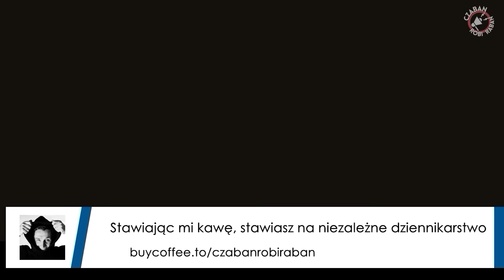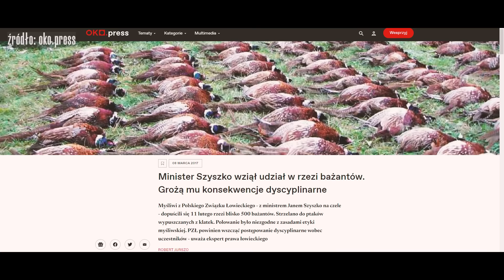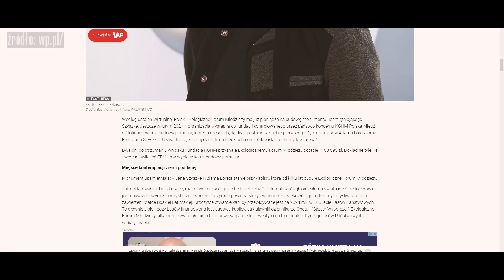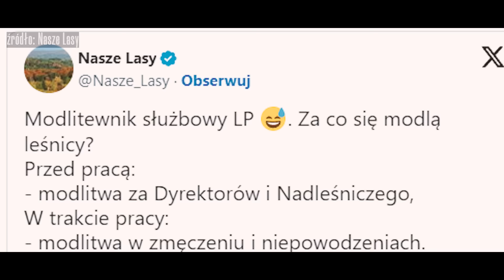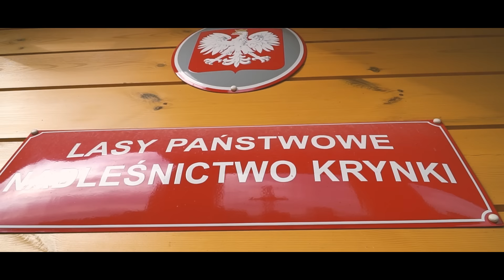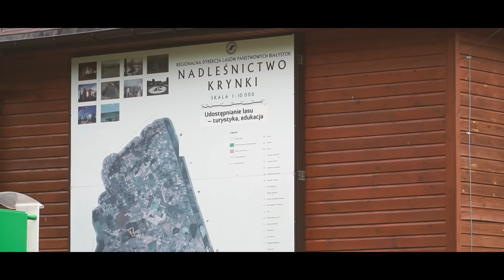Mała Rosja/ Złodziejstwo, kolesiostwo, mobbing i polityka / Pracowałam w Lasach Państwowych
Pracowałam w Lasach Państwowych 30 lat. Byłam Głównym Inspektorem Straży Leśnej na całą Polskę. Majątek skarbu państwa nie jest w tym wszystkim najważniejszy, tylko kolesiostwo -  w szczerym wywiadzie mówi Ilona Czujkowska. - To jest mała Rosja.
oraz dzięki Fundacji Wolno Nam.
🔹Rozwój mojego kanału wspiera agencja Video Brothers